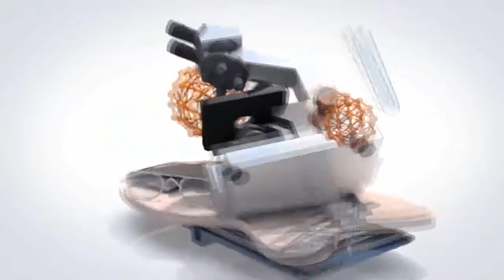Prostat Kanserinin Tedavileri Nedir ?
Zeytinburnu Avrasya Hastanesi Üroloji Uzmanı Op. Dr. Arman Çitçi '' Prostat Kanserinin Tedavileri Nedir ? '' hakkında detaylı bilgiler veriyor.